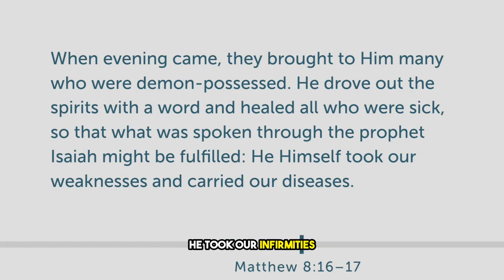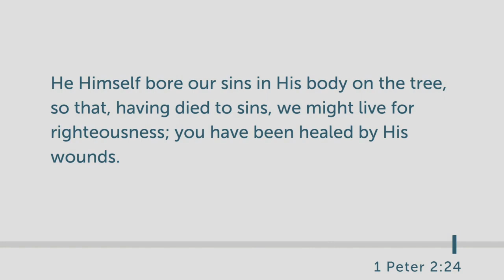Healing in the Scriptures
Why is healing throughout the Bible and church history and we think since our experience is different, it's not God's will to heal? Learn why it’s His revealed will and how to see His will done on earth as it is in heaven. Listen, watch or read the notes of the whole message